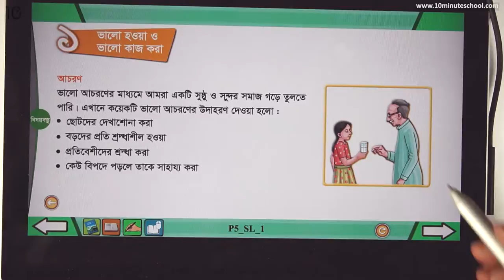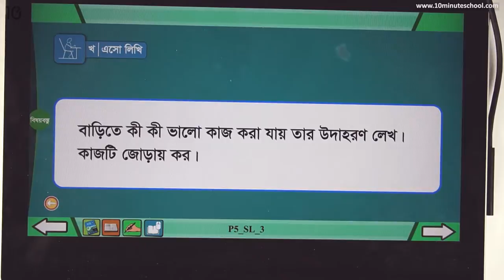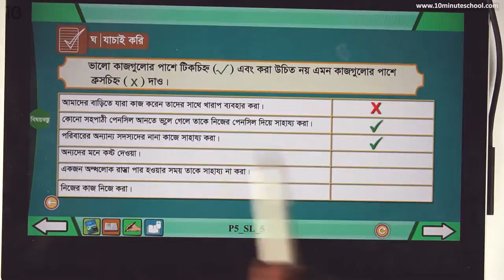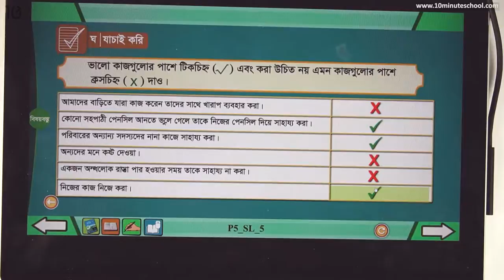০৫.০২. অধ্যায় ৫ : মূল্যবোধ ও আচরণ - আচরণ [Class 4]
Series: Bangladesh & Global Studies (বাংলাদেশ ও বিশ্বপরিচয়) [Class Four]
Instructor Name: Rafiul Muktasid